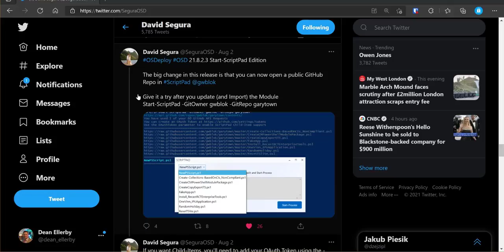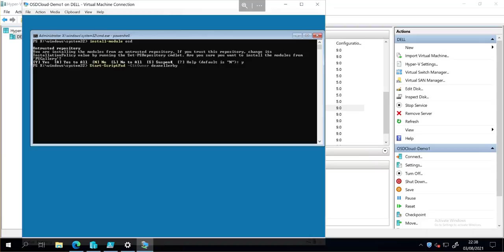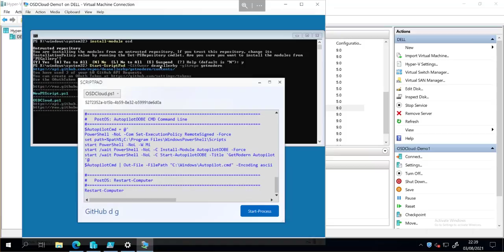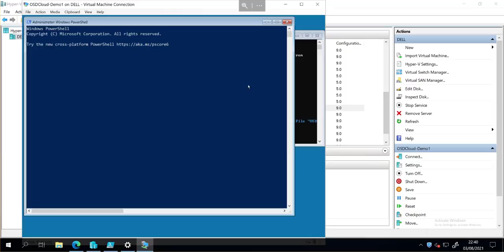OSDCloud ScriptPad - How to!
OSDCloud ScriptPad allows you to leverage scripts and code in any Public GitHub Repo.

OSDCloud is a method of deploying Windows 10 x64 over the internet. The solution is packed with potential, and has already been shown to be able to image any device over the internet, with a single 500MB ISO.

In this video, I take it back to basics - what is needed to get started with OSDCloud.